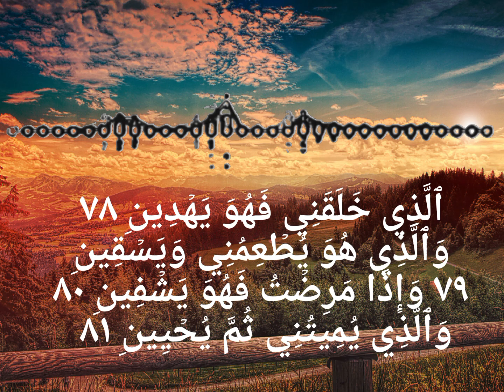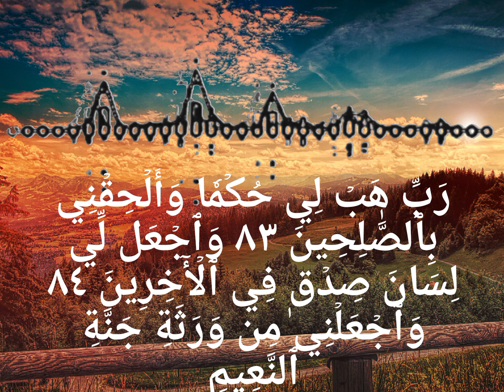ٱلَّذِي خَلَقَنِي فَهُوَ يَهۡدِينِ ٧٨ وَٱلَّذِي هُوَ يُطۡعِمُنِي وَيَسۡقِينِ . عبد الباسط عبد الصمد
ٱلَّذِي خَلَقَنِي فَهُوَ يَهۡدِينِ ٧٨ وَٱلَّذِي هُوَ يُطۡعِمُنِي وَيَسۡقِينِ ٧٩ وَإِذَا مَرِضۡتُ فَهُوَ يَشۡفِينِ ٨٠ وَٱلَّذِي يُمِيتُنِي ثُمَّ يُحۡيِينِ ٨١ وَٱلَّذِيٓ أَطۡمَعُ أَن يَغۡفِرَ لِي خَطِيٓـَٔتِي يَوۡمَ ٱلدِّينِ ٨٢ رَبِّ هَبۡ لِي حُكۡمٗا وَأَلۡحِقۡنِي بِٱلصَّٰلِحِينَ ٨٣ وَٱجۡعَل لِّي لِسَانَ صِدۡقٖ فِي ٱلۡأٓخِرِينَ ٨٤ وَٱجۡعَلۡنِي مِن وَرَثَةِ جَنَّةِ ٱلنَّعِيمِ ٨٥